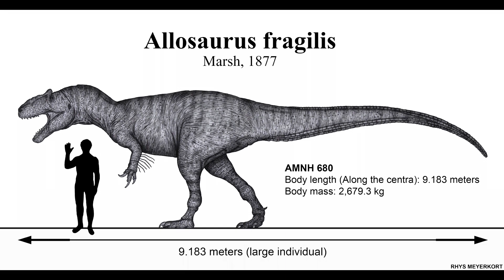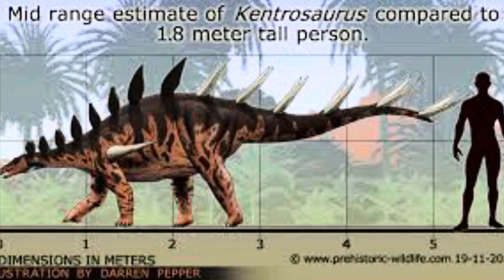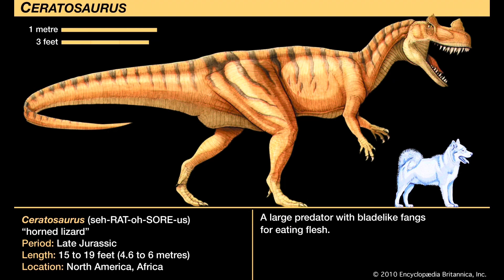65 episode 1 strange reptile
Soundtrack sound effects , and everything do not belong to me. It belongs to Netflix.